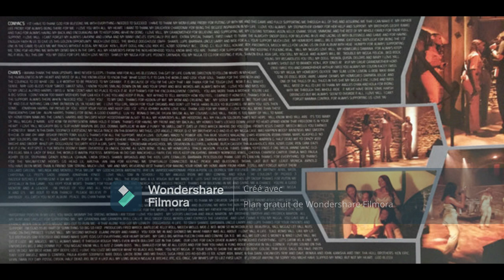Doggy's Angels - Curious (feat Snoop Dogg, Nate Dogg) 2000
Pleezbaleevit! ‎(CD, Album) TVT Records, Doggy Style Records